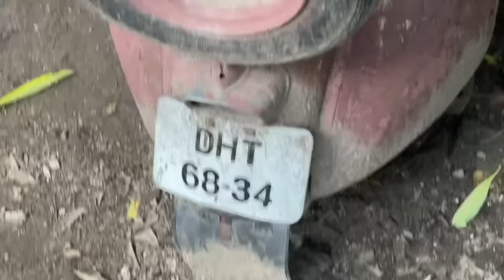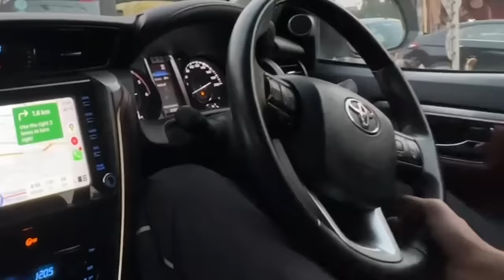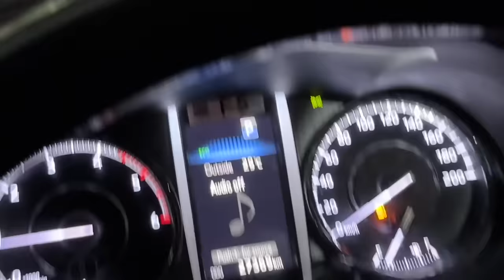Bought Firecrackers Worth ₹2.5 Lakhs💰🔥 *No Clickbait *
Fireworks worth 2.5 lakhs

Shop. Name ::Starnight fireworks 💥
Add.. Village Gadoli kalan sector 37 gurugram
Owner : Ashok Saini

 ELVISHYADAVFOUNDATION@icici